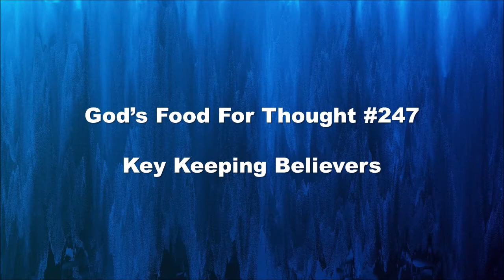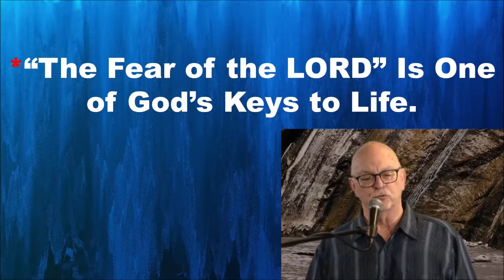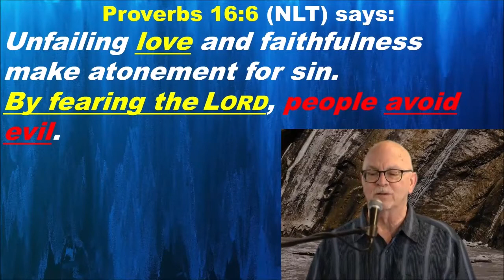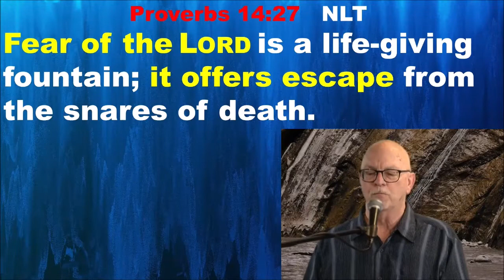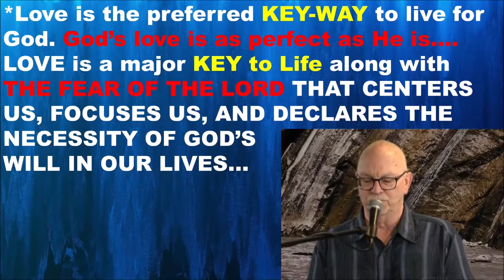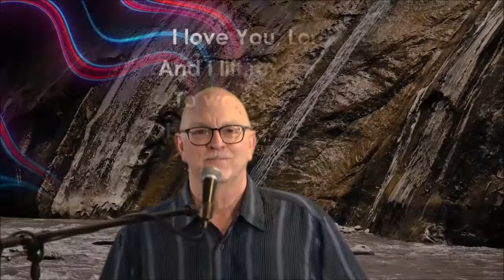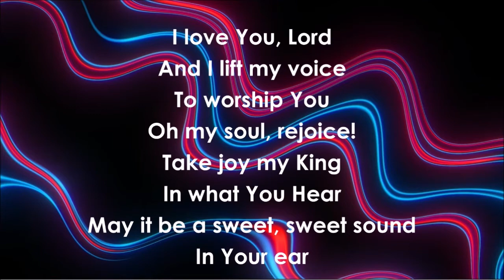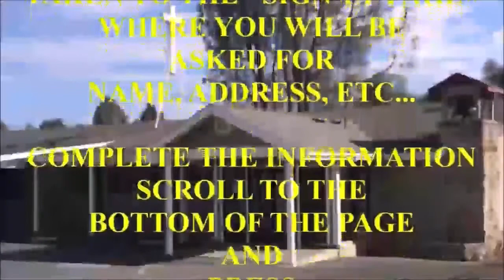Pastor Steve's Daily Devotional for July 6, 2021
God's Food For THOUGHT #247